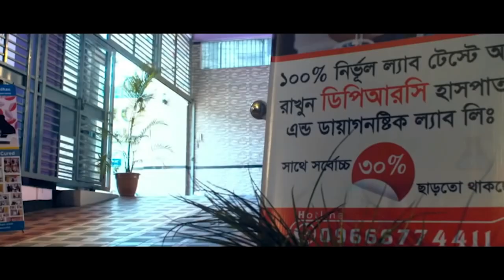মেরুদন্ড ব্যথা ও হাড় ক্ষয় রোগী রিহেব-ফিজিও চিকিৎসায় সুস্থ। PLID with Spondylosis Patient improved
মেরুদন্ড ব্যথা ও হাড় ক্ষয় রোগী রিহেব-ফিজিও চিকিৎসায় সুস্থ। PLID with Spondylosis Patient improved । Prolapse lumbar intervertebral disc (PLID) is a localized disc displacement outside its margins is the most common source of sciatica pain, involving 1%-5% of the population annually.
PLID, Lumbar Interverterbral Disc Prolapse, PLID কি? কেন হয়, ডিস্ক প্রলাপ্সে কোমর বাঁকা রোগীর অপারেশন বিহীন চিকিৎসা, PLID 11,
Slip Disc বা PLID হলে কি Surgery লাগবেই? (L4 - L5, L5 - S1) কী?, তিনটি ভুলে PLID ব্যথা আরও বেড়ে যায়, 3 Mistakes More PLID Pain,
3 Mistakes More PLID Pain,PLID 1 | PLID কি ? । What Is PLID,Prolapse Intervertebral Disc, পিএলআইডি কি? কেনো হয় ও হলে করণীয় | PLID Symptoms | PLID Treatment,L4 L5 - L5 S1 disc bulge best exercise rehabilitation for pain relief, কোমরের L4 ও L5 এ সমস্যার সমাধান | L4 & L5 Disk Prolapse Treatment | PLID Treatment, PLID 24 | PLID হলে কোন ডাক্তার দেখাবেন | Which Doctor Best For PLID,3 Best Exercises for PLID / Slip Disc, 3 Best Exercises for PLID / Slip Disc,PLID/ ডিক্স প্রলাপ্স/কোমর ব্যথার রোগী,কোমর ব্যথার ও PLID এর কার্যকরী ব্যায়াম শিখে রাখুন || Back Pain & PLID Treatment In DPRC Hospital, PLID treatment in Bangla,PLID - Low Back Pain,Back Pain,ডিস্ক প্রোলাপ্স রোগীর জন্যে ফিজিও-থেরাপি কতটা গুরুত্বপূর্ণ? PLID Treatment, plid treatment, plid treatment medicine, plid treatment in bangladesh, plid cause, plid symptoms,
plid diagnosis,plid wikipedia, কোমর ব্যথা,